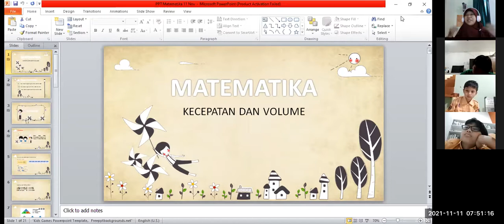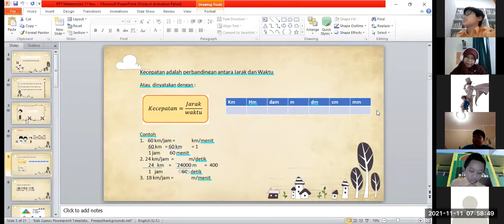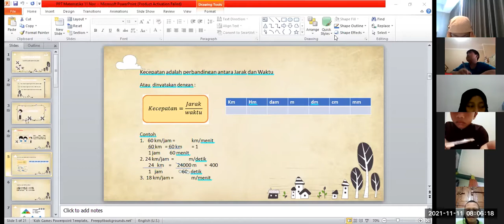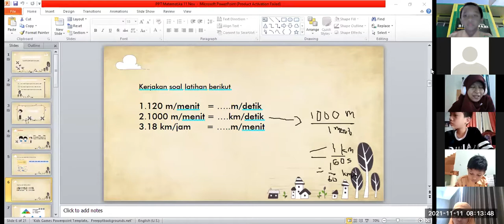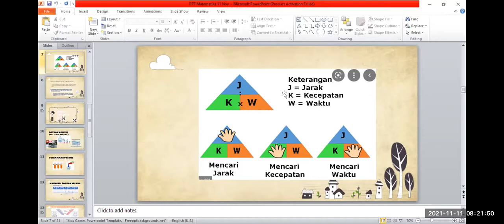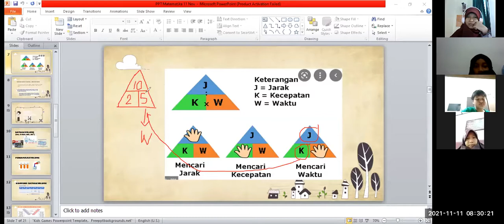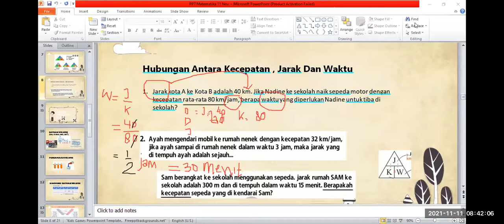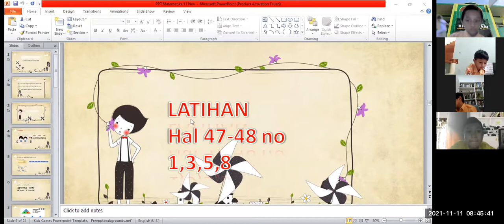zoom matematika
kecepatan dan debit